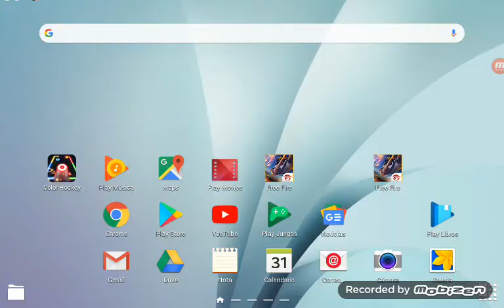15 de agosto de 2019